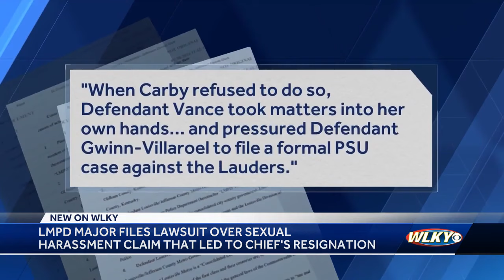LMPD major files lawsuit over sexual harassment claims that led to chief's resignation